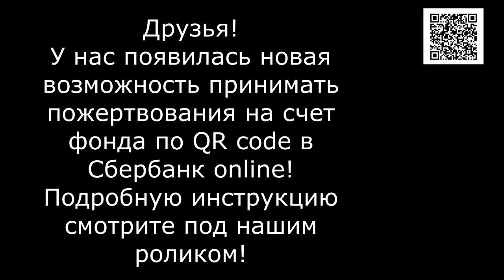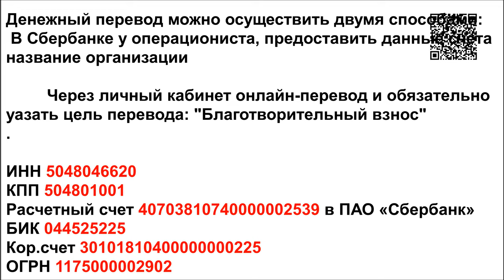Живой Мусор/Living Garbage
Банковские Карты:  Халва 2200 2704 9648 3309
Tinkoff: 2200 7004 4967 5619
Alfabank: 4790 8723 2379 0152